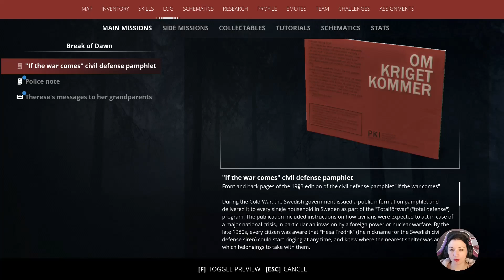Proviamo Generation Zero | Generation Zero Gameplay ITA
Generation Zero è uno sparatutto stealth d'azione in cui affronti dei letali nemici meccanici in guerriglia. Esplora una vasta mappa open world ispirata alla Svezia della guerra fredda, prendi parte alla Resistenza in solitaria o in compagnia di fino a tre amici in un co-op fluido.